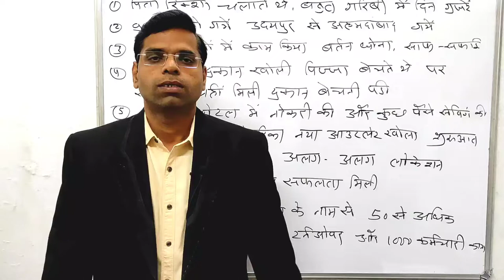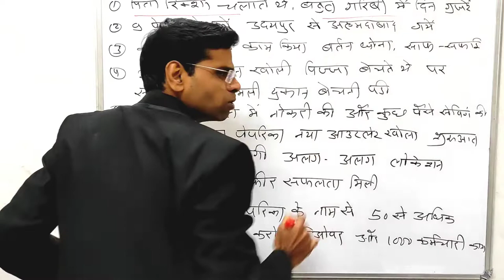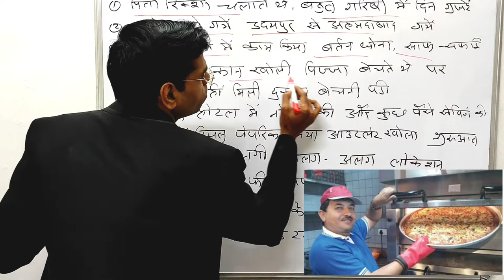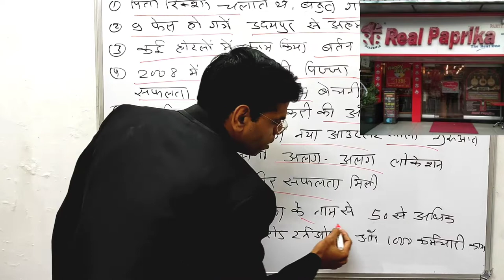कामयाब कैसे बने | संघर्ष से कामयाबी की कहानी |sangharsh ki kahani motivational sangharsh ki kahani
Hi

About this vidio- is vidio me bataunga ki संघर्ष से कामयाबी की कहानी